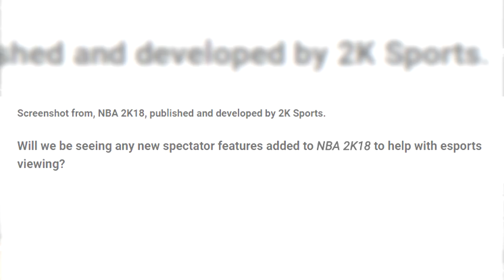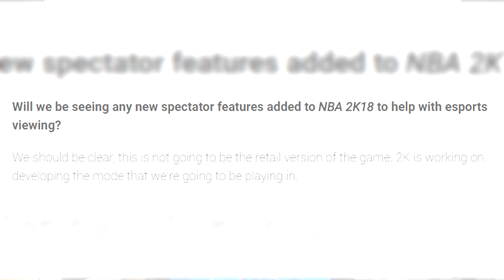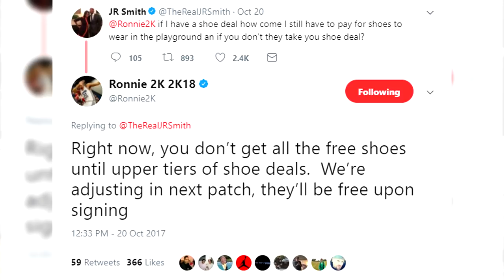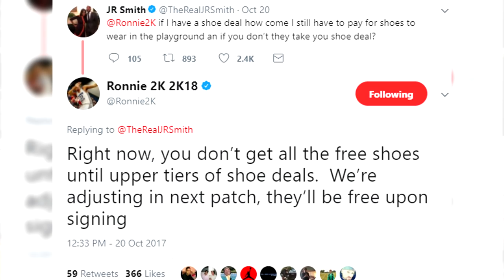NBA 2K18 IS WORKING ON A NEW GAME MODE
2K Designing an ENITRE new game mode + patch 5 coming up in NBA 2K18
New SNAPCHAT: CallMeAgentZero